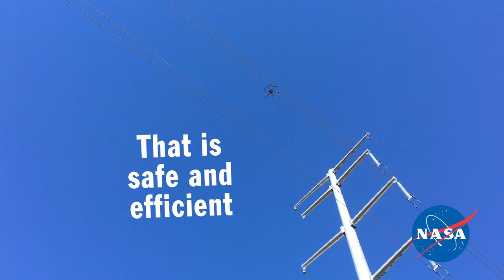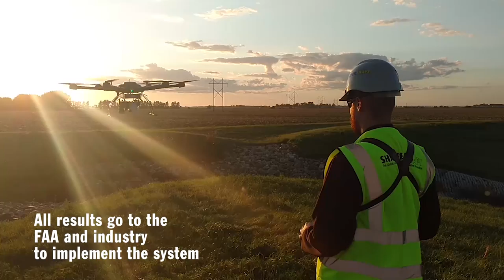NASA Leads Demo for Drone Traffic Management Tech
During the latest NASA-led demonstrations of technologies that could be part of an automated traffic management system for drones, pilots sent their vehicles beyond visual line-of-sight in simulated infrastructure inspections, search and rescue support, and package delivery.